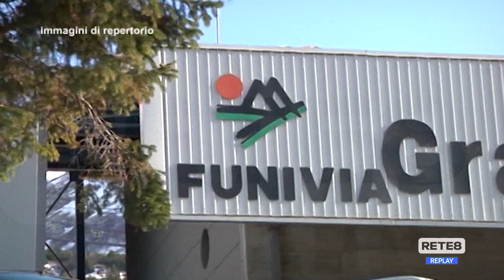Sicurezza funivie - In questi giorni manutenzione sul Gran Sasso